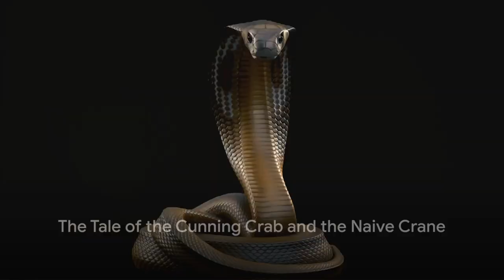The Banyan Tree: A Tale of Foolish Strategy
In this enchanting video, join us as we delve into a captivating forest tale brimming with lessons on strategic thinking and its consequences. Take a journey with us through this immersive narrative that will leave you both inspired and enlightened. Learn the valuable message this tale imparts and how it can be applied in our everyday lives.

OUTLINE:

00:00:00 The Tale of the Cunning Crab and the Naive Crane
00:00:39 The Deceptive Advice
00:01:11 The Unforeseen Consequences
00:01:46 The Moral of the Story